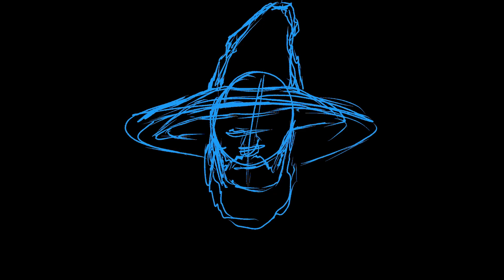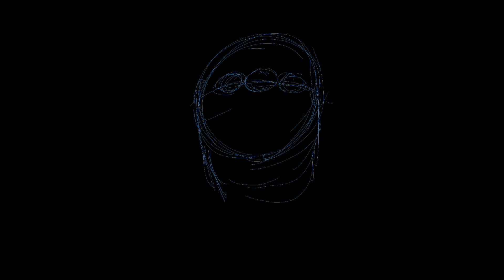THE HOBBIT - TIMELAPSE SKETCH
A digital timelapse sketch of the main characters in the HOBBIT! Bilbo Baggins and Gandalf the Grey!